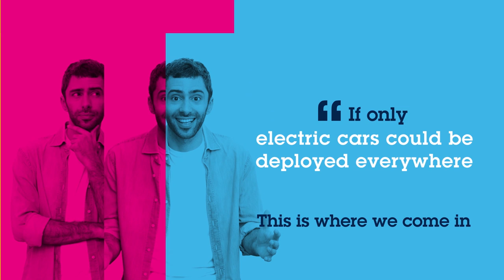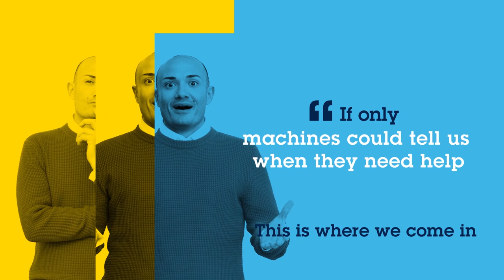APEC 2020: About STMicroelectronics